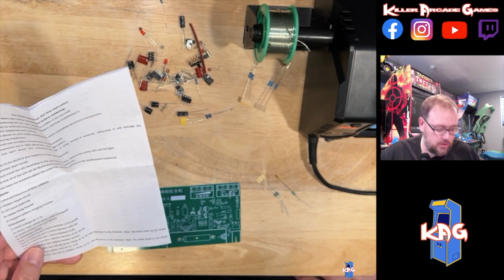It's Time For me to Learn to Solder!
Stuff I bought for this video:
Soldering Station
DingDong Radio Kit
Flux Paste
Solder Wick braid